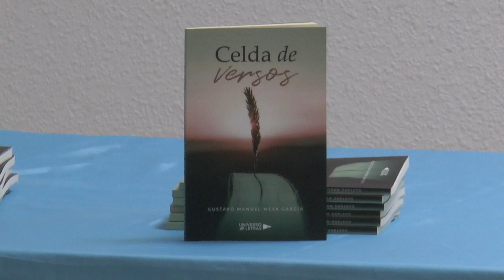Presentación del libro "Celda de Versos" de Gustavo Manuel Mesa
Este vídeo trata de: Presentación del libro "Celda de Versos" de Gustavo Manuel Mesa.